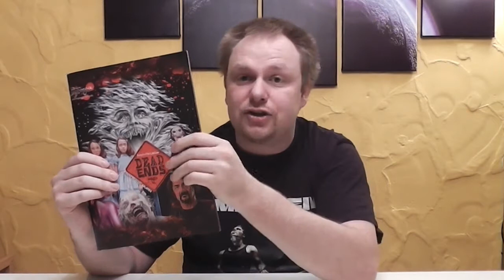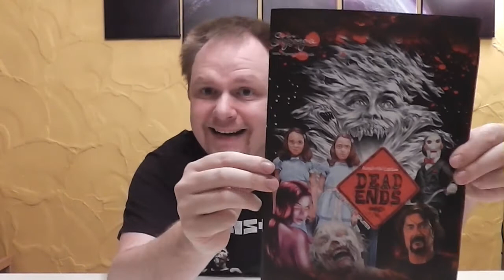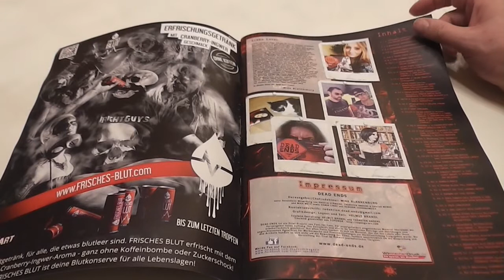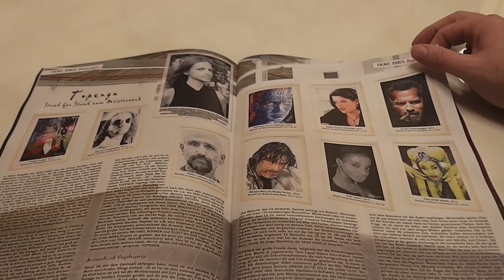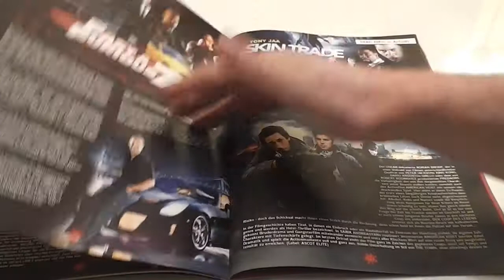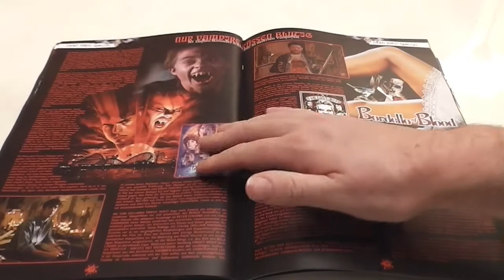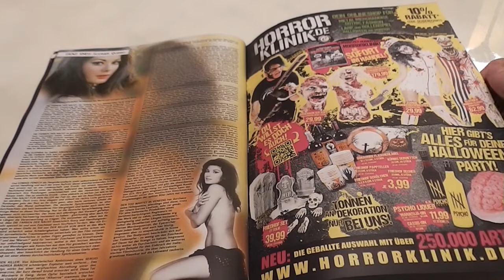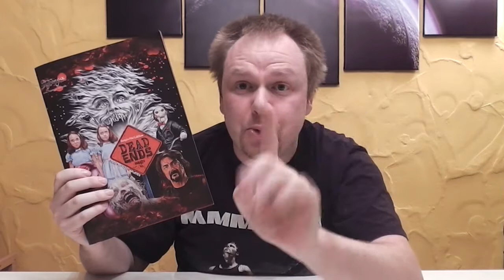Unbooking #1 - Dead Ends - Magazin - Ausgabe 4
Heute möchte ich mein erstes UNBOOKING zeigen:
Ich bekam von Mike Blankenburg dem Chefredakteur von
DEAD ENDS die Ausgabe 4 gesponsort.
Vielen Herzlichen Dank dafür, lieber Mike!
Aus diesem Grunde möchte ich ihm helfen bekannter zu werden und stelle nun euch die Ausgabe 4 seines Magazins vor!

Einfach nur grandios was er aus dem Magazin macht! Sehr informativ und für Horrorfilmliebhaber ein Blick wert.

Das Magazin kostet 6 Euro wer eins haben möchte sollte sehr schnell sein, da es schnell vergriffen sein wird!

Desweiteren möchte ich noch Silvia Schmitt erwähnen die absolut geile Bilder von Schauspielern & auch von Filmcharakteren zeichnet
Ihr Künstlername ist Topenga. In dieser Ausgabe ist ein Bericht über sie und sie hat das Cover des Magazins gezeichnet.
Es ist einfach der Hammer was sie kann!
UNBEDINGT ANSEHEN!!

Euer Vorhees82